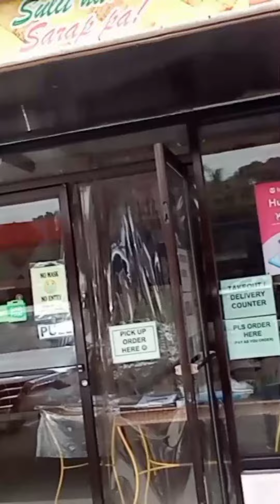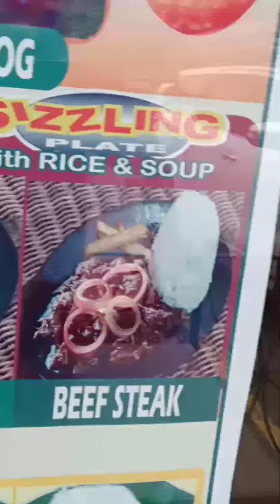Expendable waiting time for cs food